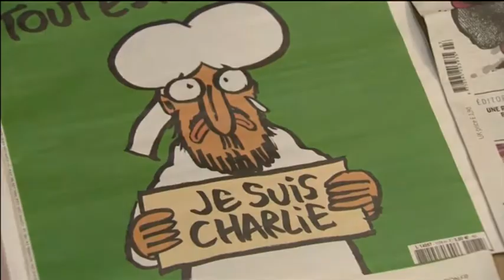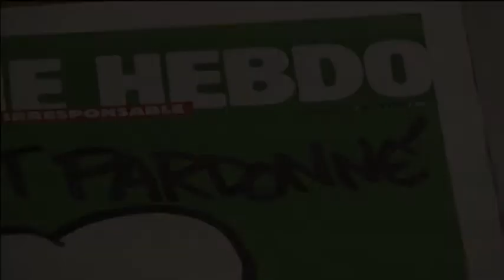מהדורות שארלי הבדו אוזלות במהירות צילום רויטרס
מהדורות שארלי הבדו אוזלות במהירות צילום רויטרס The following video is a part of Haaretz news coverage.